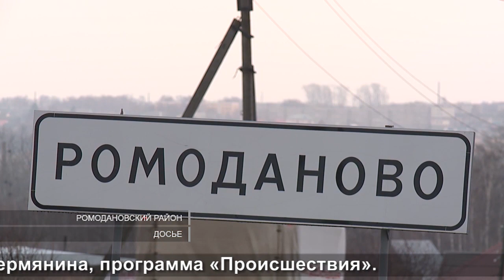Ромодановский рецидивист | Romodanovsky recidivist